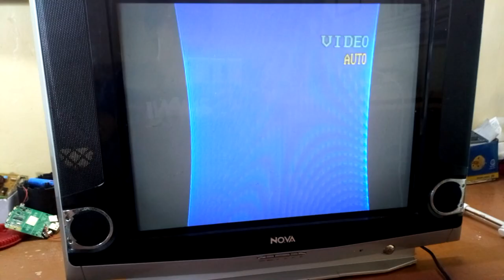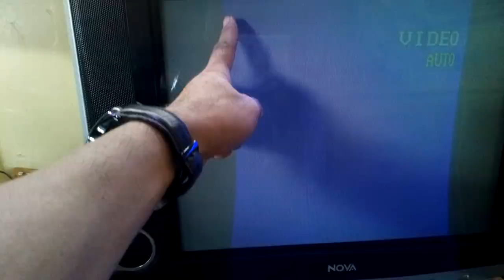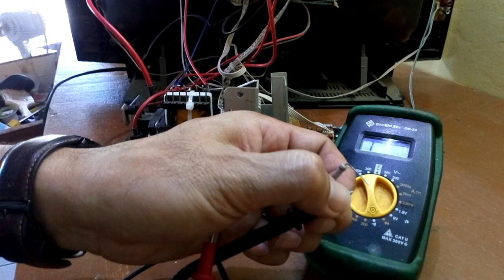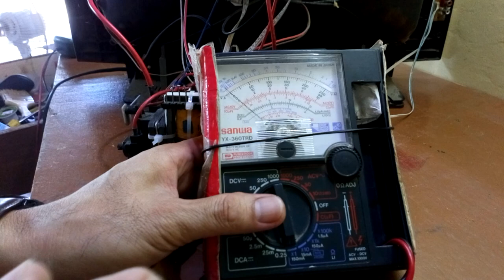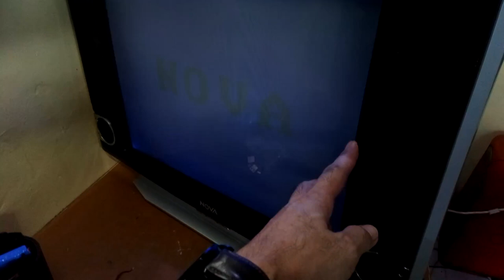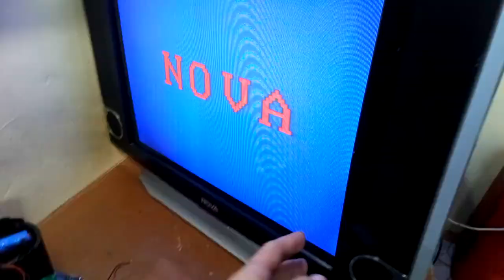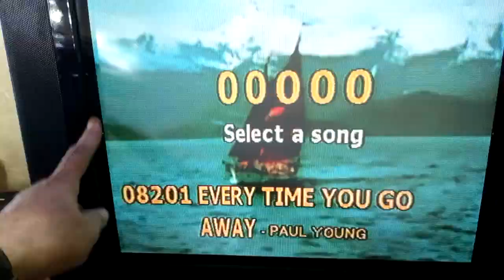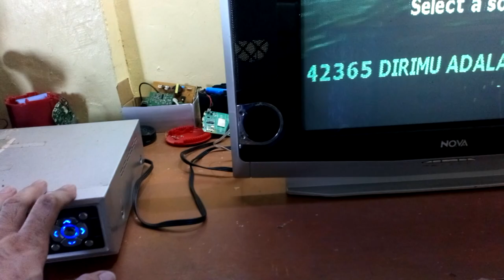PINCUSHION PROBLEM, HOW TO FIX ( CRT TV NOVA)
THIS VIDEO IS SHOW, HOW TO FIX THE EDGES INWARD DUE TO PINCUSHION ABNORMALITIES & THE MAIN TROUBLE IS LACK OF SUPPLY VOLTAGE IN TRANSISTOR PINCUSHION AMP.